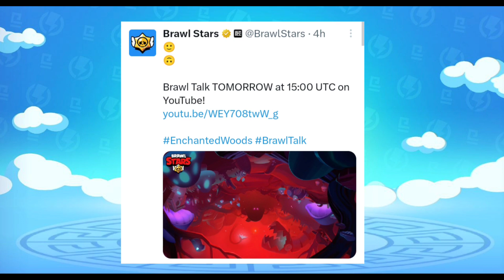Brawl Talk Is Here | Brawl Talk Length | Brawl Talk Breakdown | New Poco And Bea Skin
━ဗ━ဗ━ဗ━ဗ━ဗ━ဗ━ဗ━ဗ━ဗ━ဗ━ဗ━ဗ━

━ဗ━ဗ━ဗ━ဗ━ဗ━ဗ━ဗ━ဗ━ဗ━ဗ━ဗ━ဗ━,

━ဗ━ဗ━ဗ━ဗ━ဗ━ဗ━ဗ━ဗ━ဗ━ဗ━ဗ━ဗ━

Ignore these